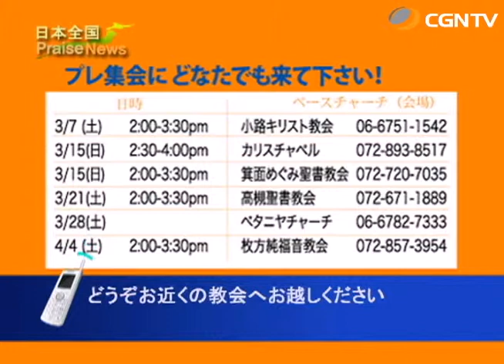[日本全国PraiseNews]314編 大阪／アライズジャパン賛美奉仕者礼拝＆合同練習レポート (丸本 浩)｜日本CGNTV